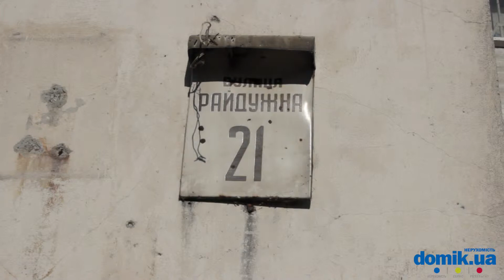Радужная, 21 Киев видео обзор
Улица Радужная, 21, Киев.
Панельный дом на 16 этажей 1979 года постройки. В доме одно парадное. Вход в него содержится в хорошем состоянии, работает консьерж, на дверях установлен домофон, есть пандус. Во дворе чисто, высажены цветы, есть скамейки для отдыха. Места для парковки есть, но их недостаточно. Во дворе хорошая детская площадка.Поблизости детский сад и общеобразовательная школа. В пяти минутах ходьбы отделение банка, почта. Рядом торговый центр с супермаркетом "Фуршет" и торговый центр "Квадрат". Через дорогу расположено озеро Радужное. Дом в удовлетворительном состоянии.